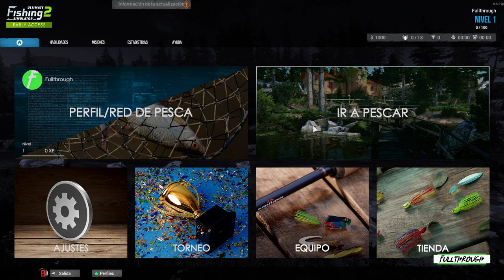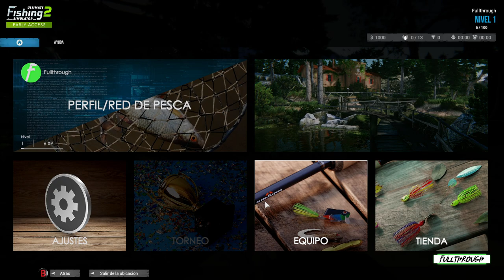Ultimate Fishing Simulator 2 Gameplay HD (PC) | NO COMMENTARY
I hope you find this Ultimate Fishing Simulator 2 gameplay no commentary video useful.Leave a like and share with your friends if you can ;) .Soon I'll be uploading some new videos about more games.

Game: Ultimate Fishing Simulator 2

★ My PC ★
Gigabyte B450M AM4 Motherboard
8 Cores AMD Ryzen 7 2700 Processor
16GB RAM DDR4 2400
GTX 1660 ti 6GB GDDR6
2TB de disco duro HDD